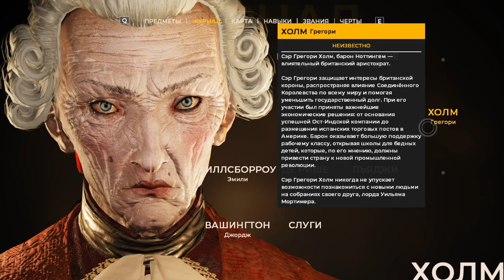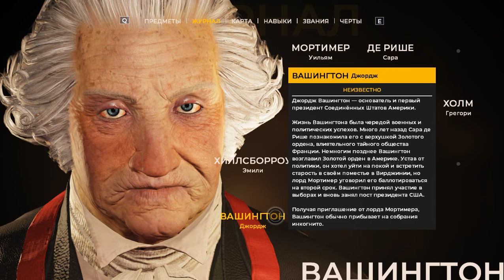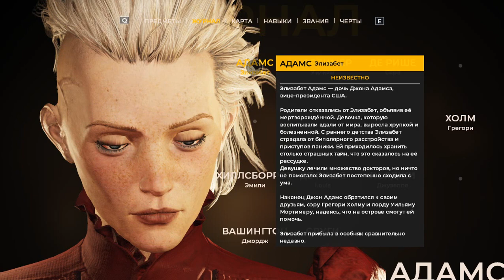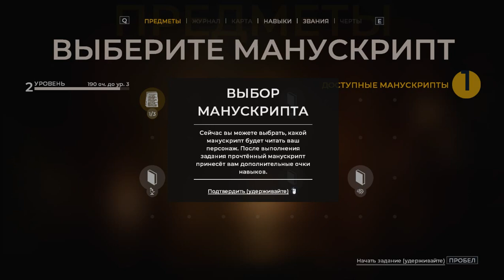2 The Council Детальное прохождение с комментариями и спойлерами